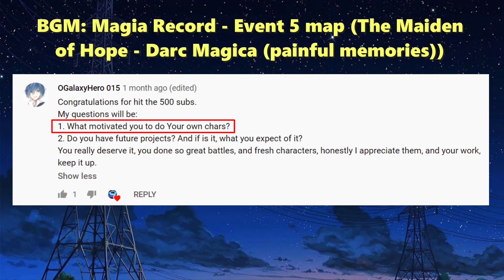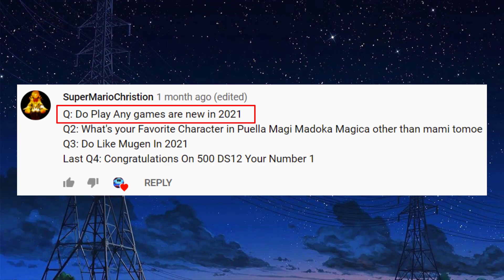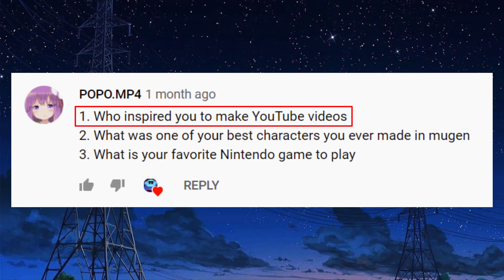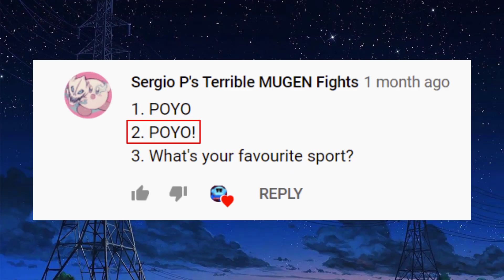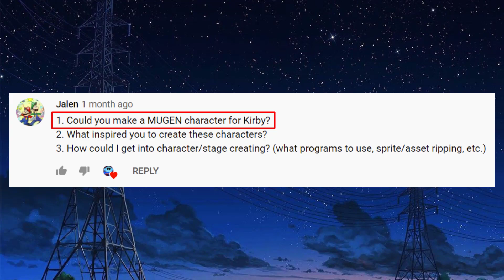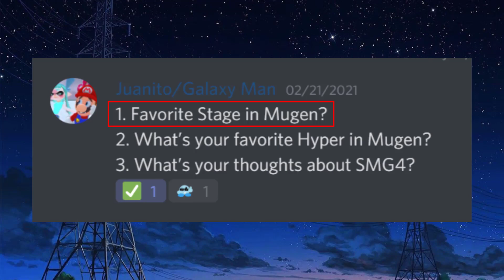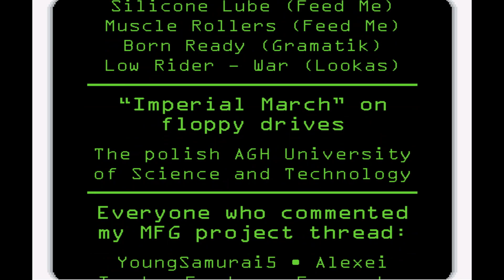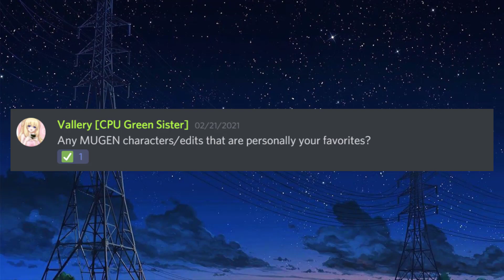DS12's 500 Subscribers Celebration - QNA Time!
Yep, I'm back once again (though I'm still abided by my hiatus lol), and you saw the title! The official 500 subscriber QNA video is now officially complete whereas I'll answer each and every one of your questions! For the people who have participated in this special, thank you very much for doing so! As for the rest of you, thank you so much for getting me this far over the course of my channel! If it weren't for your support, then I wouldn't be where I am today! Again, I really appreciate it.

For the QNA itself, I do want to apologize if I went at a faster pace than usual (though it might just be me), didn't want to have too many pauses in there haha. I also mentioned in my announcement video that I might accidentally miss some of your questions, so if that ever happens then comment below your question then I'll answer with a reply. Otherwise,  I hope I answered the questions just the way you asked me to, and thanks again for 500 subs!
YOU WANT MORE CONTENT? YOU WANT MORE OF THESE VIDEOS?